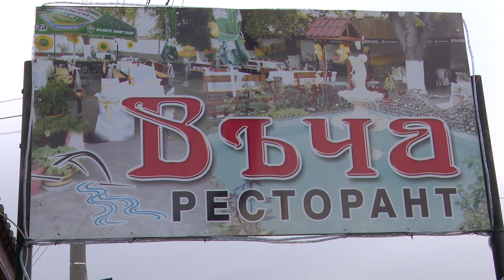Годеж На Асен Зорница